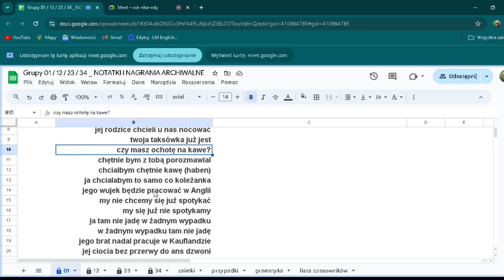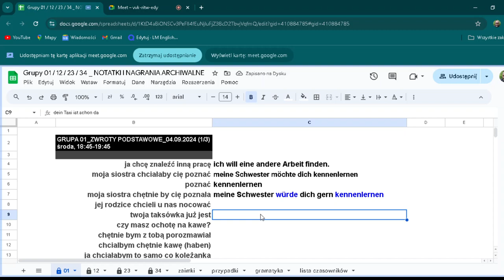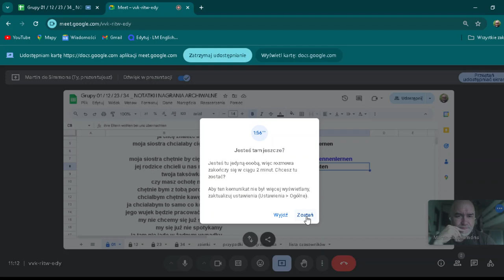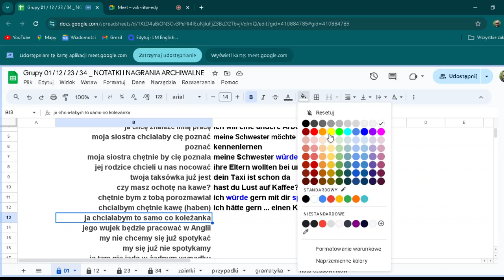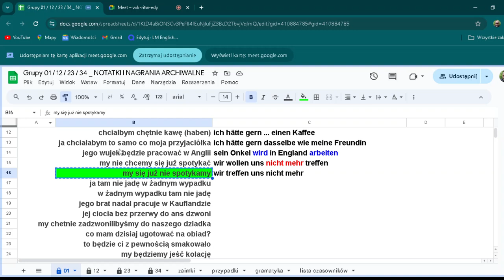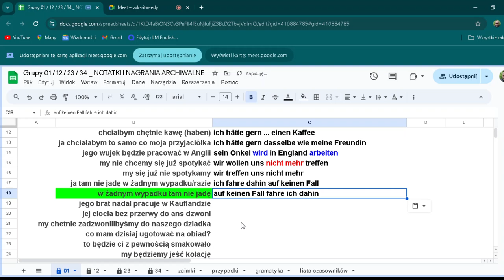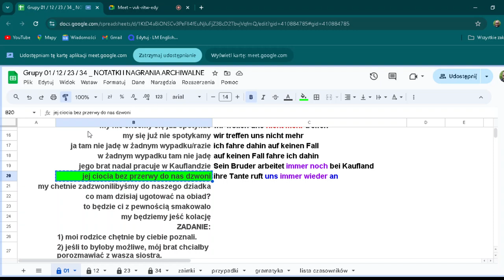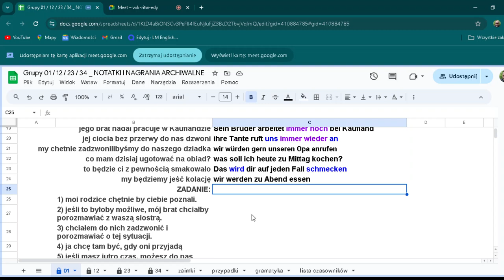Odpytajka | Grupa 01 ZWROTY PODSTAWOWE | 04.09.2024